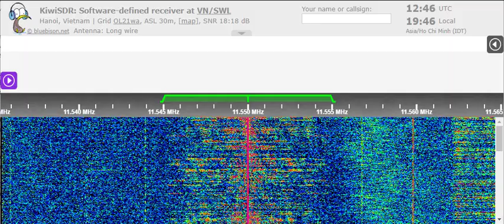22 05 2022 KTWR Trans World Radio Asia in Vietnamese to SEAs 1245 on 11550 Agana